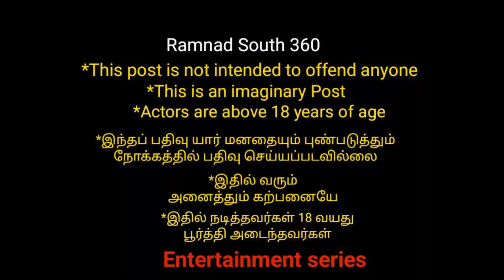இளநீர் வாங்க வந்தவர இப்படி விரட்டிவிட்டியே சொர்ணா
This is an imaginary Contant